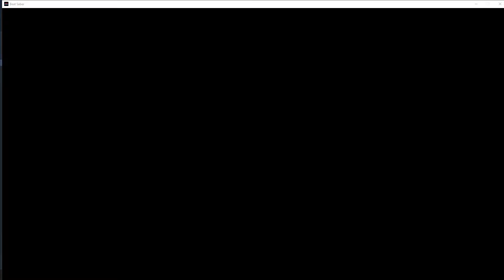[Beat Saber] Camellia - Ghost (Expert+)